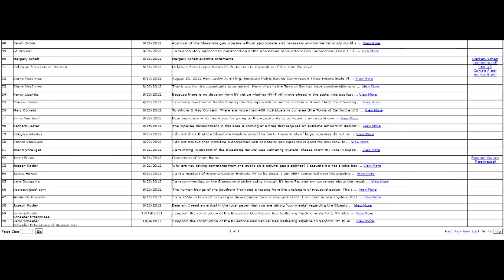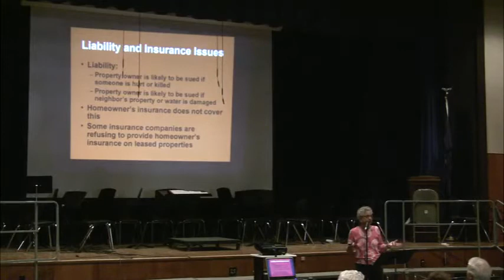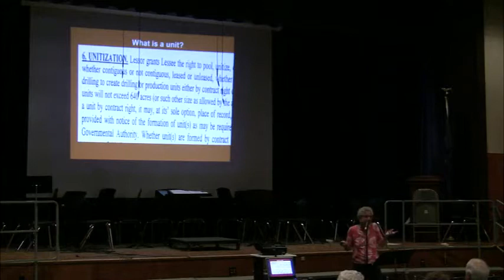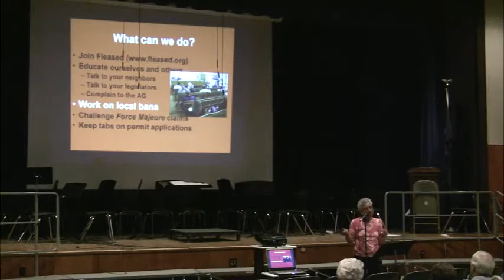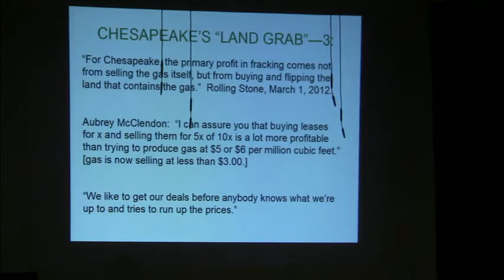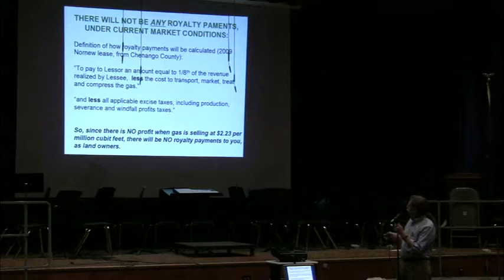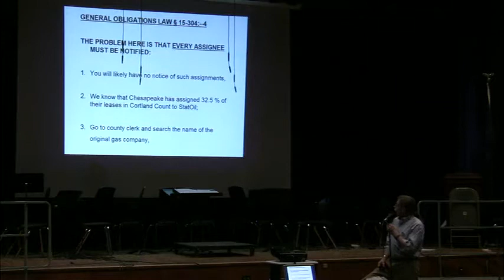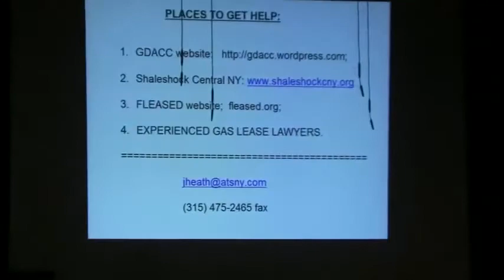S-OACC hosted "Fleased" Gas Lease Workshop -Legal Rights-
Geologist Ellen Harrison and Attourney Joseph Heath's workshop on landowner legal rights concerning:

*Lease Termination
*Force Majuere
*Insurance
*Real Estate Implication
*Compulsory Integration

and Q&A Period

2 minute Introduction by Leland Snyder on issues concerning town of Sanford.